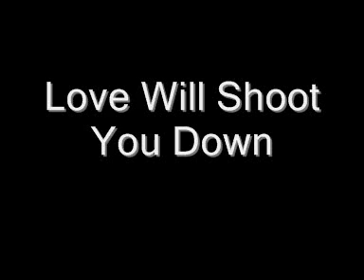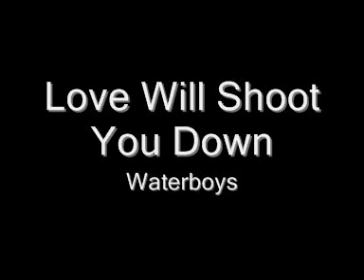Waterboys - Love Will Shoot You Down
"Love Will Shoot You Down" is a song by the rock band, The Waterboys.